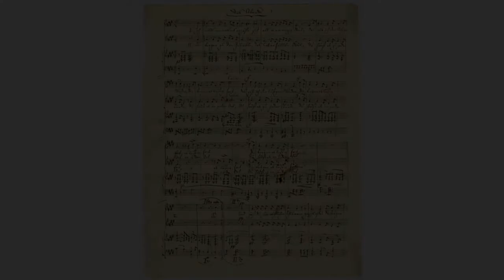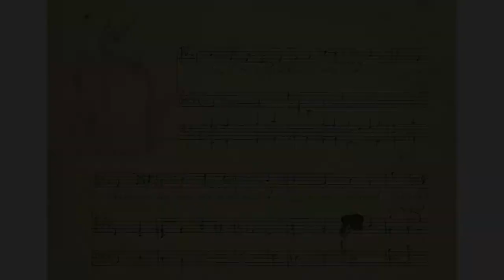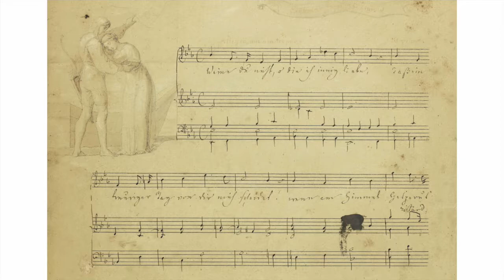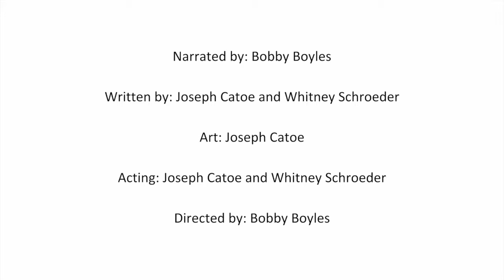Mendelssohn Movie Music 2100